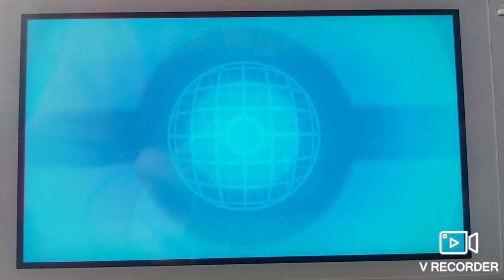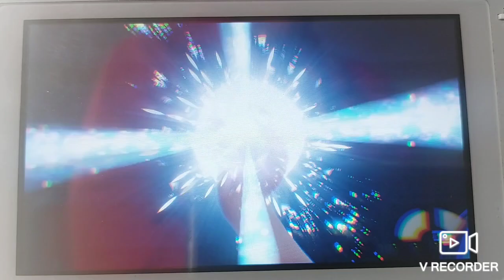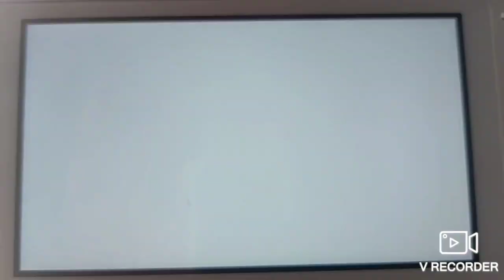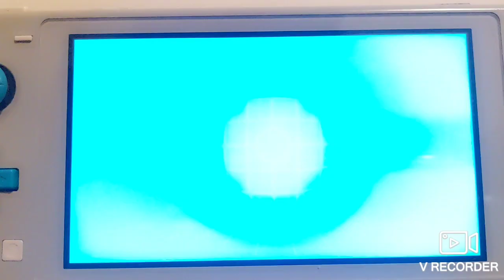Salamence CAN'T BE STOPPED IN THIS SV BATTLE VS